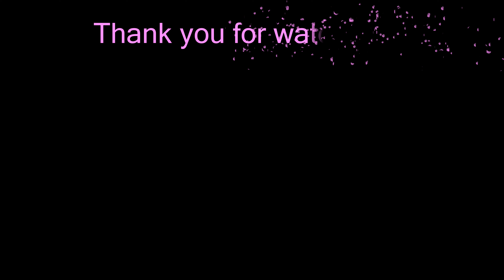Beat Saber ** Loreen – Euphoria (Hard) ** Mixed Reality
Song: Loreen – Euphoria
Difficulty: Hard